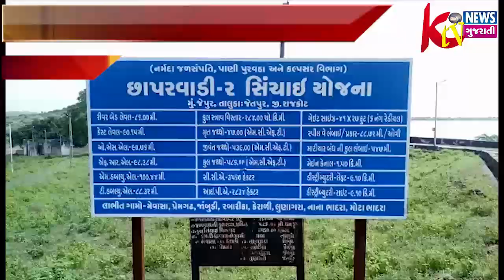જેતપુર-છાપરવાડી-૨ ડેમ ઉપર વાસના સારા વરસાદને કારણે ત્રણ વર્ષ બાદ ફરી આજે ...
જેતપુર-છાપરવાડી-૨ ડેમ ઉપર વાસના સારા વરસાદને કારણે ત્રણ વર્ષ બાદ ફરી આજે ઓવરફ્લો થતા ખેડૂતોમાં આનંદની લાગણી ફેલાઇ ગઇ હતી.